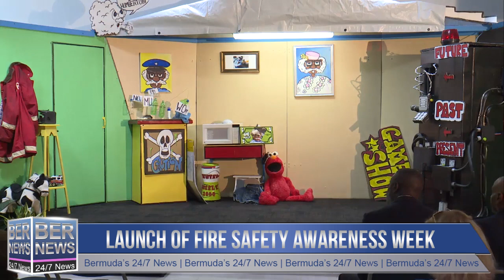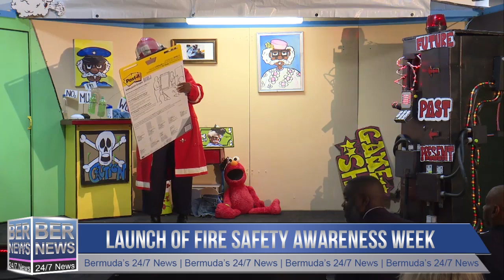Launch of Fire Safety Awareness Week, October 7 2019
| Bermuda | Launch of Fire Safety Awareness Week